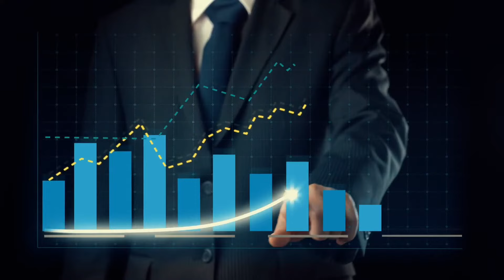One Piece Coming Soon!!! | Official Hindi Dubbed On Cartoon Network | Animethunder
🏴‍☠️ One Piece Sets Sail! 🚀
🌟 Official Hindi Dubbed 🌟
📺 Coming Soon to Cartoon Network on AnimeThunder! ⚡
🎉 Don’t Miss Out!

📌 ABOUT ME:
Hey it's me Anime'Thunder! "🌟 Welcome to our Anime Galaxy, where every frame tells a story and each character becomes a friend! Dive into the heart of anime with our channel, your ultimate destination for immersive experiences and passionate reviews. 🎬

"🌟 Welcome to our Anime Galaxy, where every frame tells a story and each character becomes a friend! Dive into the heart of anime with our channel, your ultimate destination for immersive experiences and passionate reviews. 🎬

🚀 Anime Adventures Await: Join us on a journey through the vast universe of anime, where every show is a portal to excitement, emotion, and endless possibilities.

📺 Anime Reviews That Speak Your Mind: Discover the latest reviews on your favorite anime series, movies, and hidden gems. Our reviews are a reflection of your thoughts and a guide to choosing your next anime obsession.

🏆 Top Anime Countdowns: Explore the best of the anime world with our top 10 lists. From action-packed adventures to heartwarming tales, we've got the curated selection that anime enthusiasts crave.

🌈 Connect with the Community: Become a part of our anime-loving family! Share your thoughts, recommendations, and join discussions about the incredible world of anime. Your voice matters here.

Join us in celebrating the art, storytelling, and community that make anime an extraordinary journey.

आइए, साथ में बनाएं एक नया अनिमे का सफर! 🚀💖"